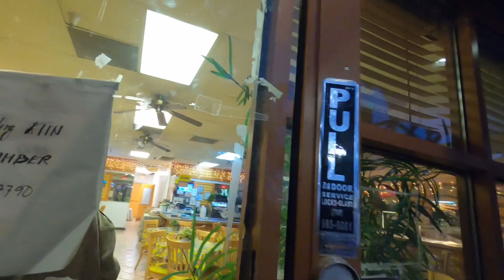productive vlog + 6am morning routine- Going to work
Thankyou for the ongoing support and love, it means everything.